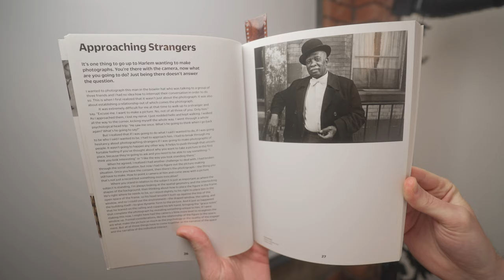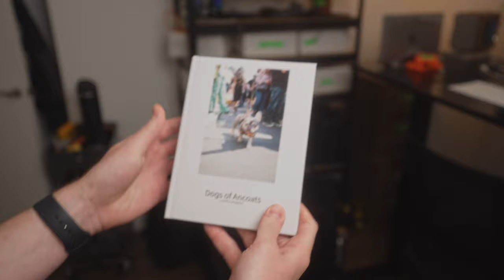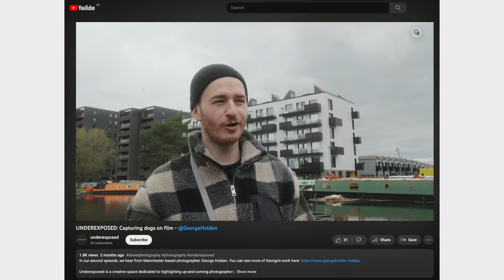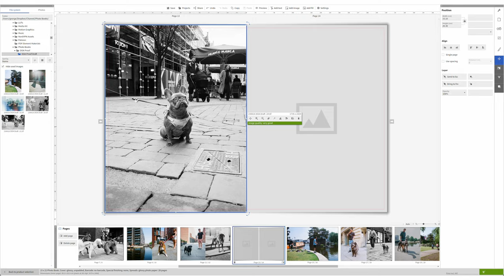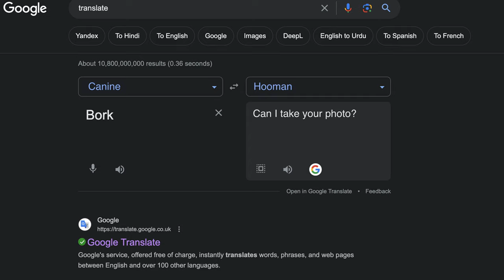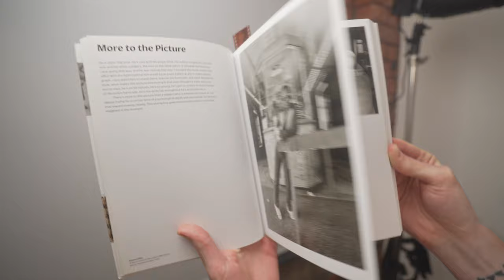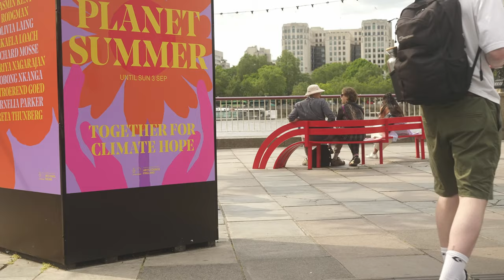This is How You Ask a Stranger for a Street Portrait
I asked strangers in London to take photos with me, in this street photography video I'm taking street portraits on film with complete strangers. Approaching strangers is one of the most intimidating parts of street photography, I think we all enjoy hiding behind our cameras and grabbing candid moments. So in this video I'm challenging myself to ask strangers for their photo in the street. A little different to usual, I'm practicing film photography in this video - rather than digital photography. This is how I get more engaging street photos using this trick.